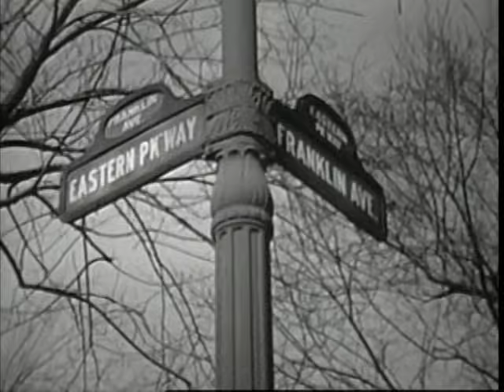3rd Bass - Brooklyn-Queens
Music video by 3rd Bass performing Brooklyn-Queens. (C) 1988 UMG Recordings, Inc.